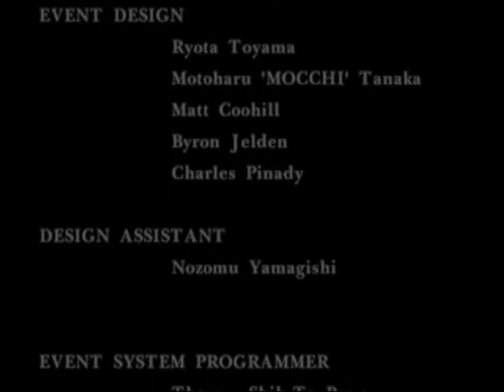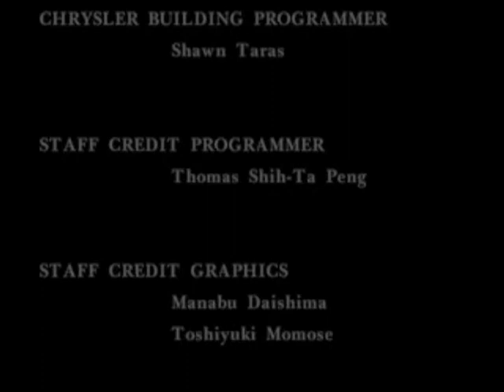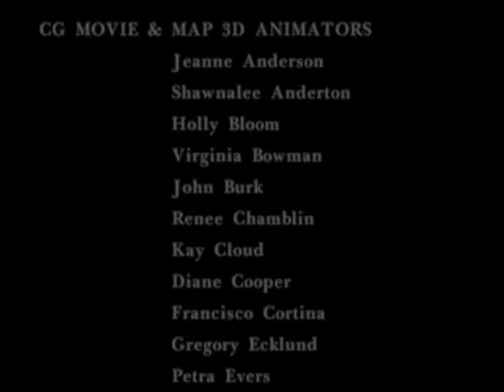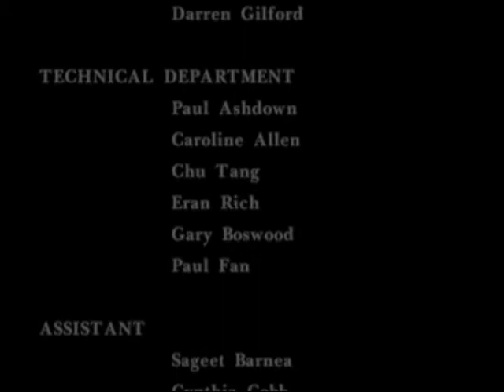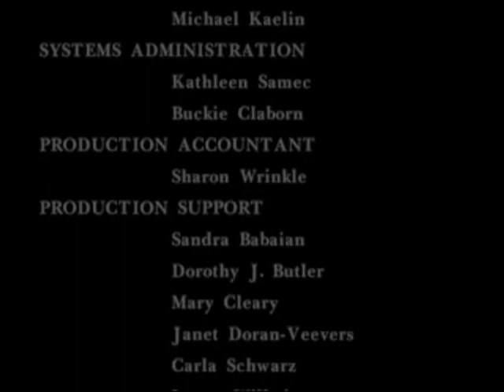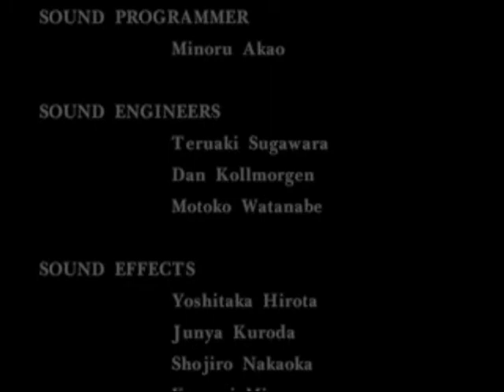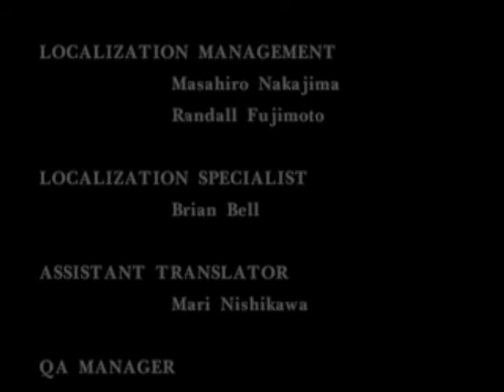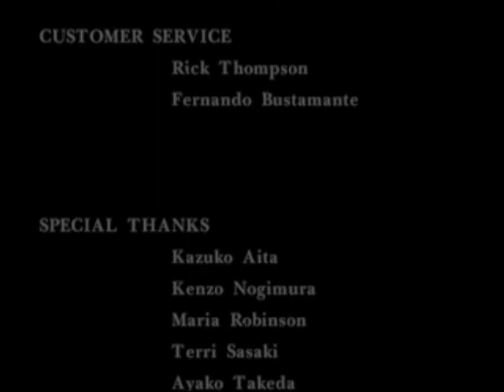ALCH VERSUS| Parasite Eve P77 ["The Epilogue...NOT!"]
READ DESCRIPTION

Game:  Parasite Eve
Format:  Sony Playstation [PSX]
Developer:  Squaresoft
Release Date:  JP March 29, 1998\NA September 9, 1998
Ports:  None
[AlchemistiD's Current Stats]
(SKL:  87%)
(SAN: 57%)

Update two of Parasite Eve.  I first played this one in High School, and I have to say it's one of the great classics of the Playstation era.  More creepy and intellectual than Resident Evil, with a great atmosphere of dread as things quickly go to hell around the player.

Add in an awesome battle system, real-world weapons, and a kickass soundtrack composed by Yoko Shimomura, and you've got yourself one hell of an awesome game.

Day Six:  "Liberation"

December 29th, A U.S. Navy Cruiser in New York Harbor...

With Eve dead and the massive Mitochondrial creature slain, the survivors finally have a moment to catch their breath, and to take stock of the horrific events of the past six days.

But unknown to those still alive, these unguarded moments may be their last...